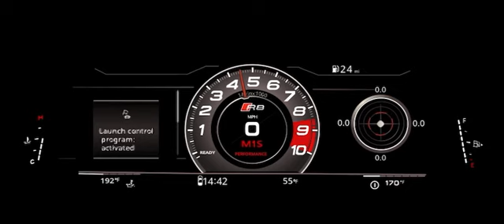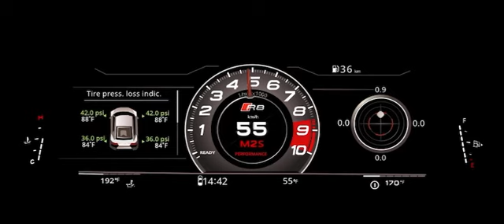2018 Audi R8 V10 Performance 0-300kmh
This is not real life
It's a scratch game